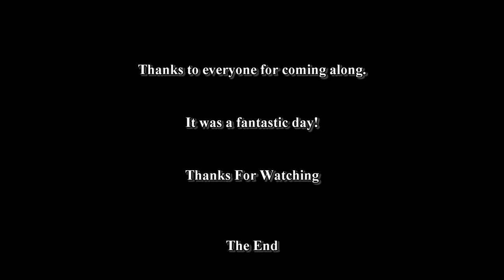Land Rover Discovery 2 Off Road in the Lake District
Off Road fun with TwistedDiscos.com Land Rover Discovery 2 TD5 on lake district green lanes including Parkamoor and Grizedale Forest. A Discovery 1 TDI, a Defender, another D2 and a Bobtail Mitsubishi Pajero accompanied us on the adventure.

TwistedDiscos.com